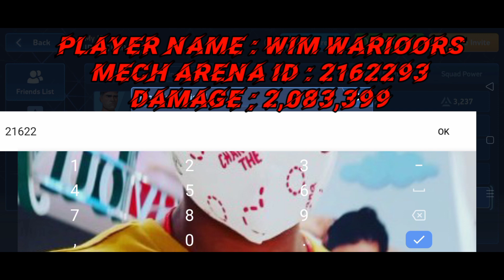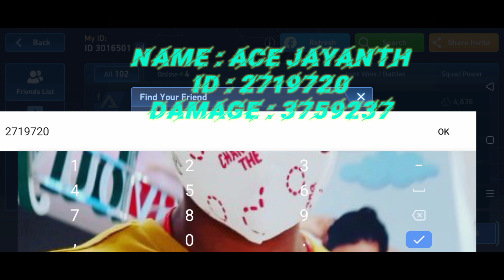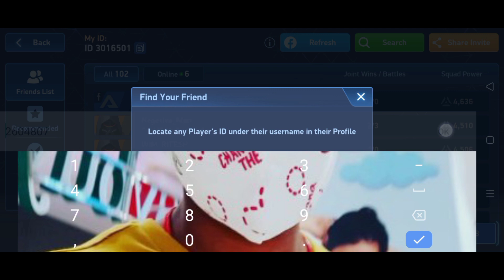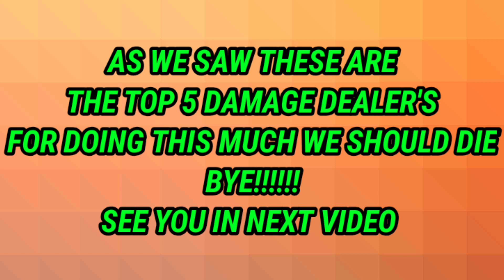⚡TOP 5 HIGHEST DAMAGE DEALER'S ⚡MECH ARENA ⚡WATCH NOW⚡MECHARENA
HEY GUYS
WELCOME BACK
WE NEED FEW MORE
SO HERE I HAVE BROUGHT TOP 5 HIGHEST DAMAGE DEALER'S OF MECH ARENA
I WOULD DO OIKE THIS SOME MORE
GUESS IT IN COMMENTS
SO GUYS HOPE YOU LOVE THIS VIDEO
SEE YOU IN NEXT VIDEO
BYE BYE TATA KATAM GOOD BYE GAYA😂😂